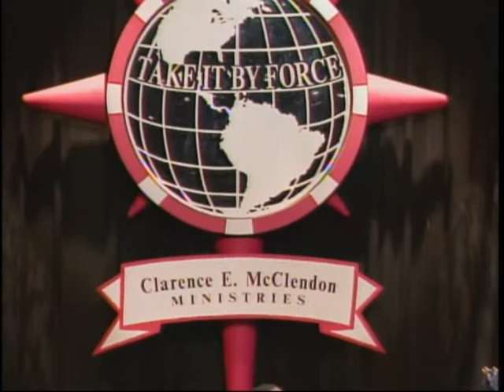Bishop Quacy Smith - This Time I'll Praise The Lord - Pt 10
Bishop Smith Preaching in Los Angeles, CA